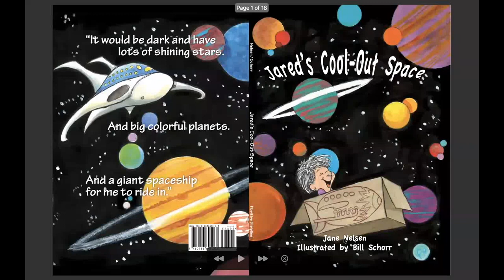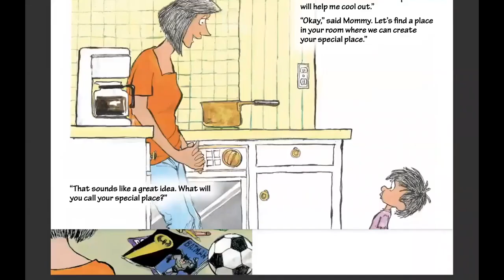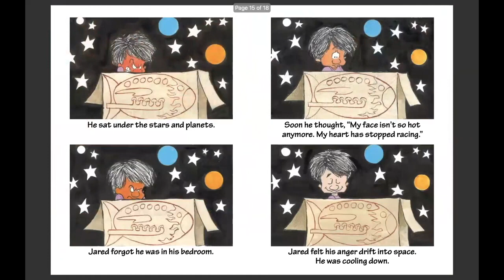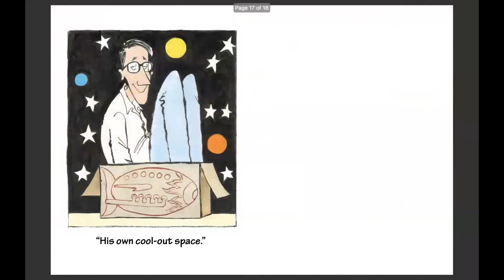Jared's Cool Out Space ~ Read Aloud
Former Pasitos student reads "Jared's Cool Out Space," a fun book that helps children learn self-soothing skills and teaches them how to create their own Positive Time-Out space for self-regulation.
Author: Jane Nelsen
Illustrator: Bill Schorr
Read Aloud By: Sofia Y., // Pasitos School - Class of 2015

PasitosSchool.com